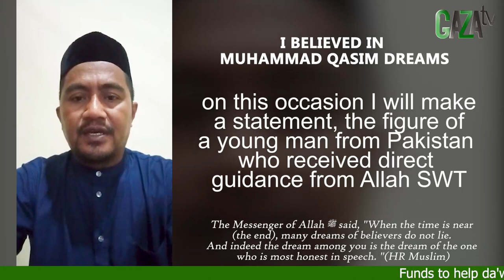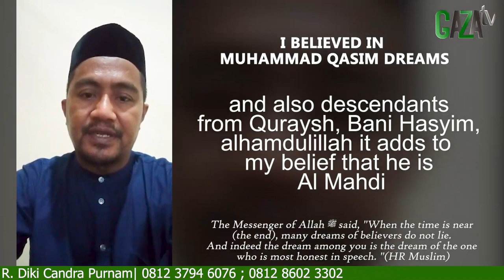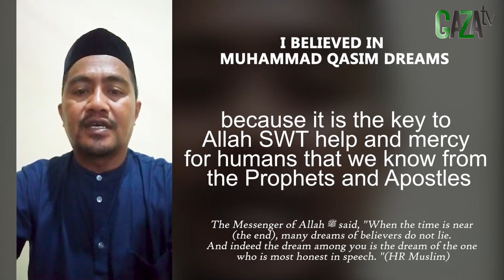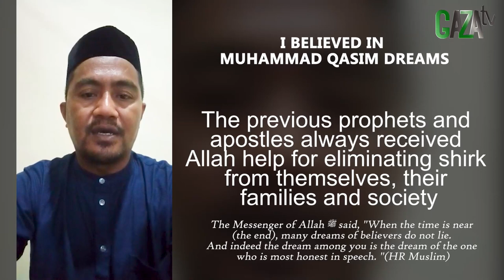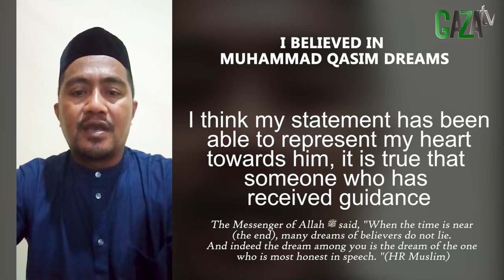KAMI PERCAYA MUHAMMAD QASIM ADALAH AL MAHDI|| Mimpi Muhammad Qasim || GAZAtv